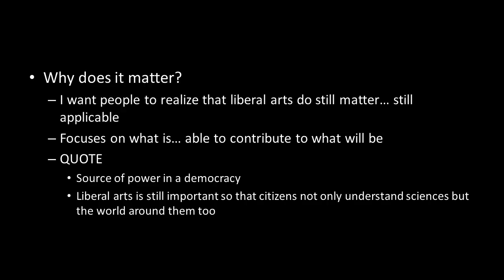The liberal arts influence | Jillian Stevens | TEDxVCU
In a STEM driven society, liberal arts are often the topic of discussion. Hannah tackles the concern about why they are still necessary to prosperity.

Jillian Stevens is a Political Science major at VCU. Her experiences as a liberal arts major have inspired her to speak on "Why Liberal Arts Still Matter" in a STEM driven society and how it can inspire others to follow their passions as well.